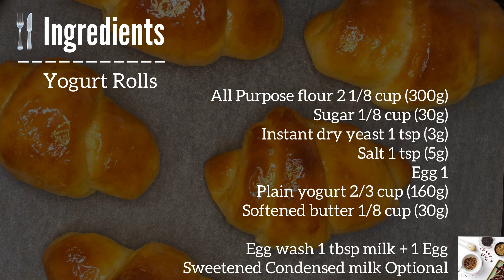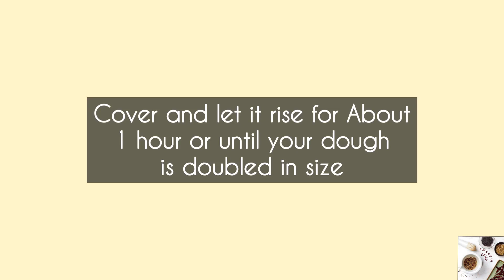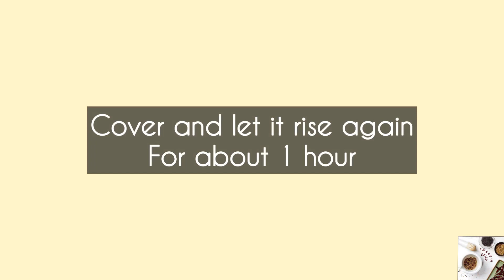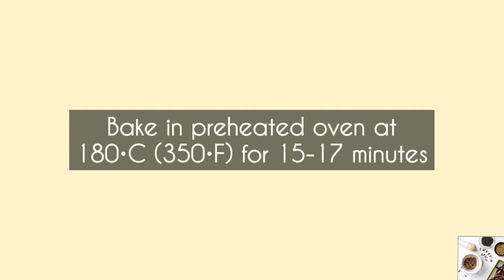Yogurt Bread Recipe